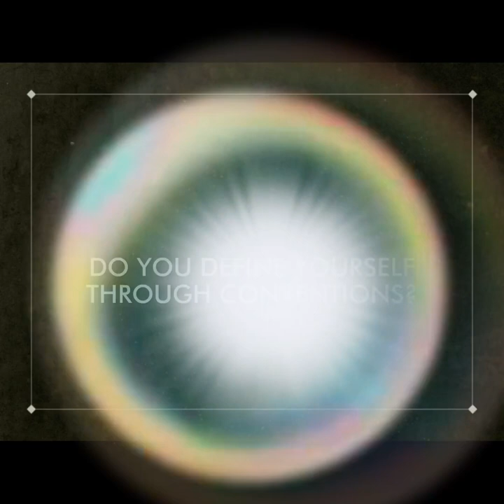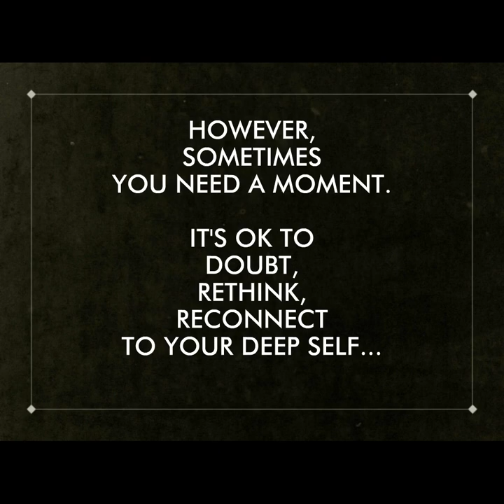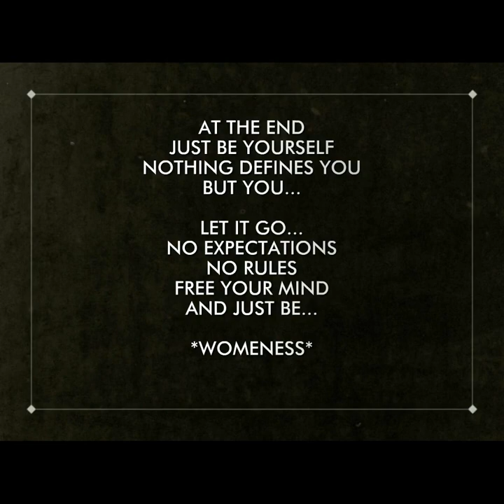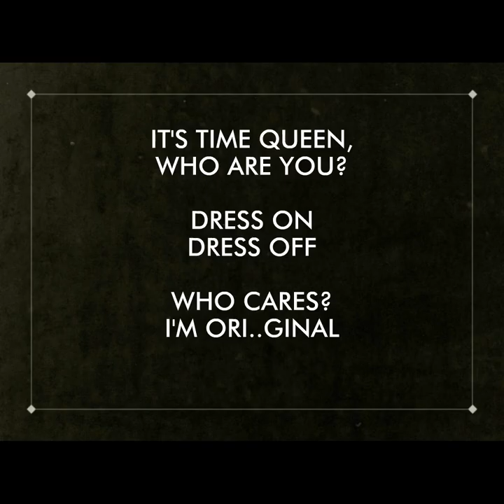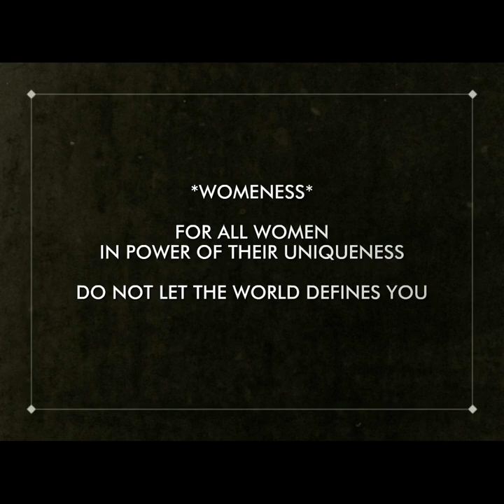(SHORT) WOMENESS - TRASH THE DRESS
A travel into all women in one...
Photographer: Nicky Mariette
Make up: Le Maquill'heure
Haircut: Lounge Barber
Author & Model : GAO